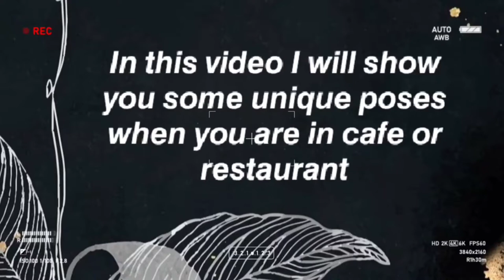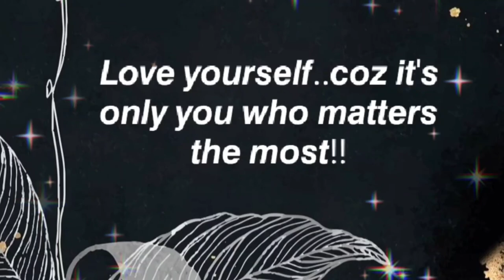Cute pose Ideas when you are at Restaurant/Cafe!! | Just Aesthetic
By the title and thumbnail you must have got, in this video I have shown you unique and cute pose ideas when you are in a restaurant or cafe!! These all are really cool poses and helpful too!! Hope you will love the video!!

Share my videos to your friends or the people who need this!!..You can also ask me your any doubts in the comment box below and suggest me some ideas for videos too!!. It will be so kind of you if you help me grow my channel and support me...

Audio in the video -

I love you all soo muchh..
Always remember, Everything will be alright..and you are the best!!!